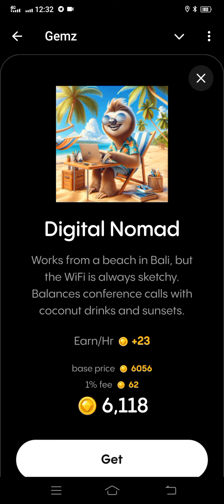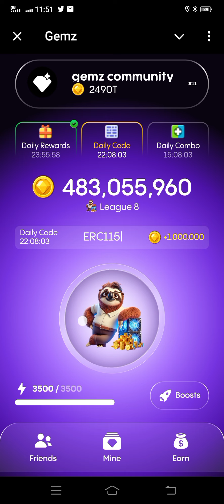Gems Daily Code and Daily Combo today